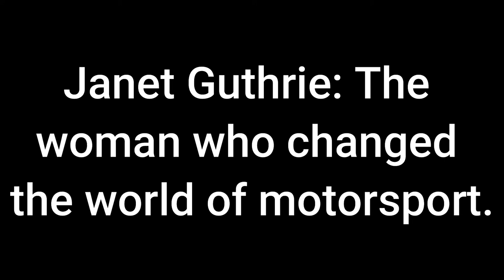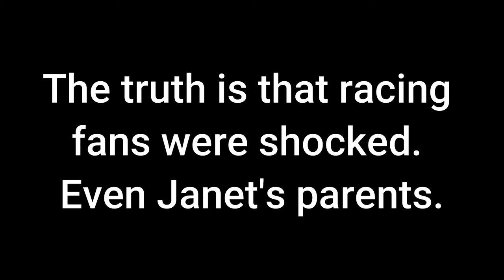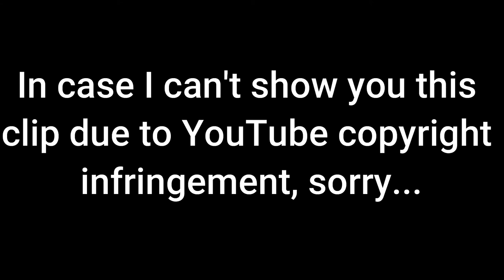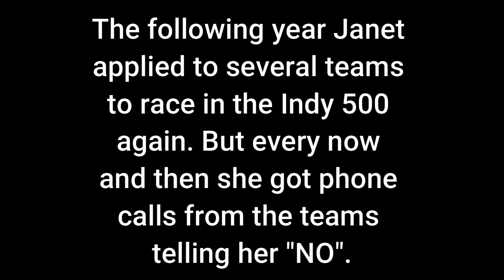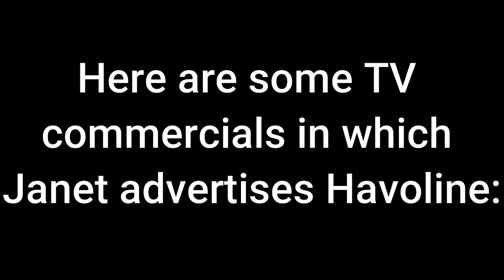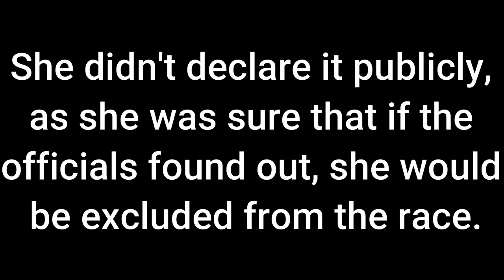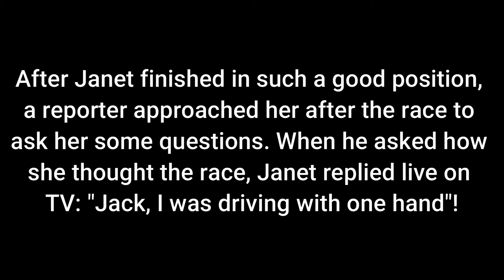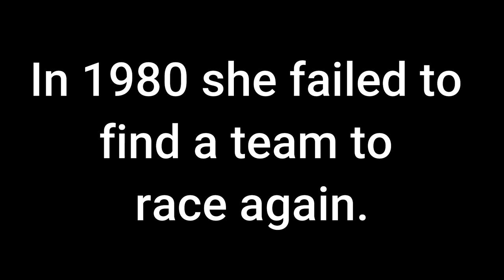Janet Guthrie: The woman who changed the world of motosport.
Janet Guthrie is the first woman who qualified in the races Daytona 500 and Indy 500.